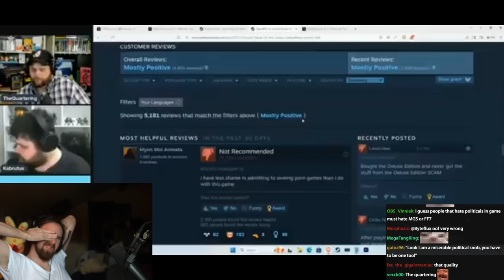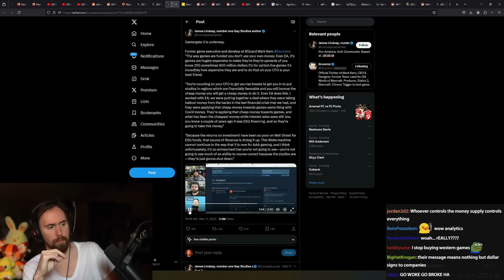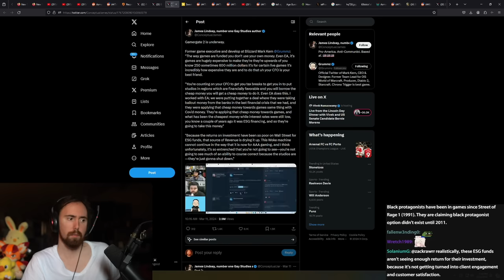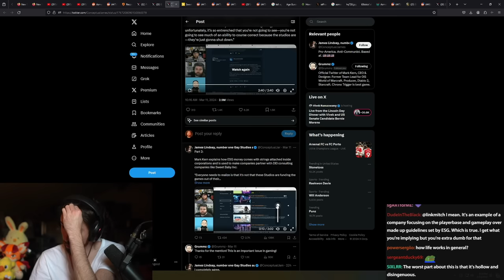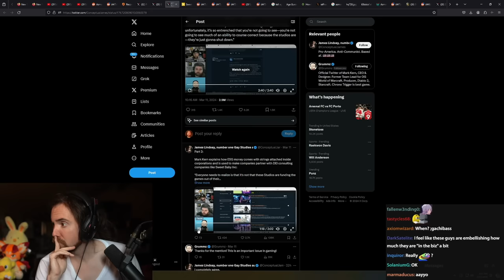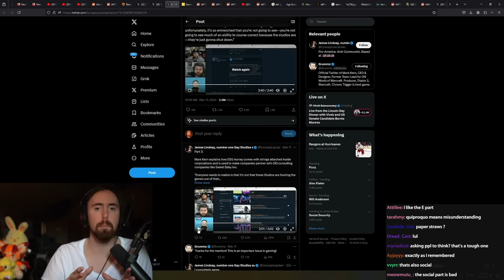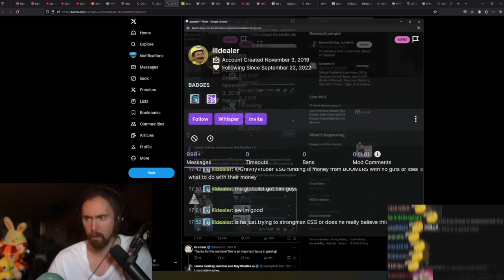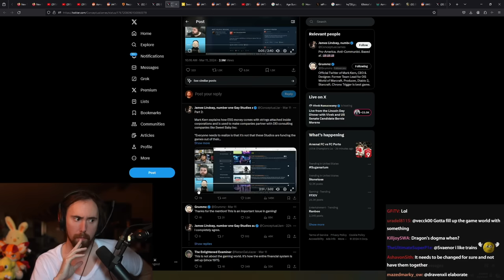Blizzard Exec Reveals The Real Reason Bad Games Go Woke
Gamergate 2 is underway. Former Blizzard game executive Mark Kern reveals the real reason bad games go woke, and Sweet Baby Inc is only the tip of the iceberg..